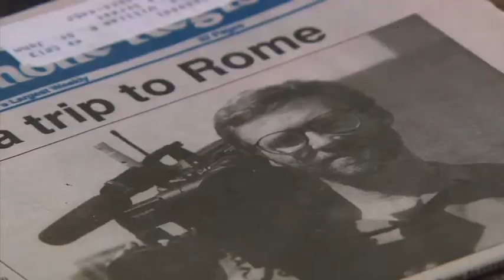Bob Burke Silver Circle Inductee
Bob Burke Silver Circle Inductee Video